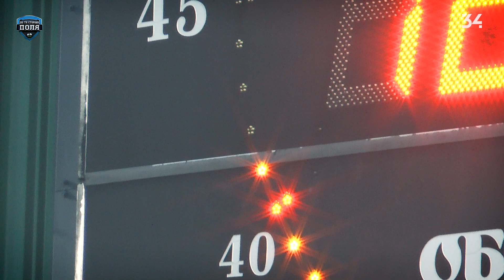Колос - Дніпро-1. Огляд матчу ("По ту сторону поля")